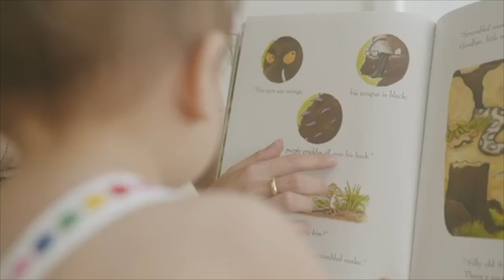CUTE BABY DAHLIA ||. ANNE AND ERWAN BABY DAHLIA